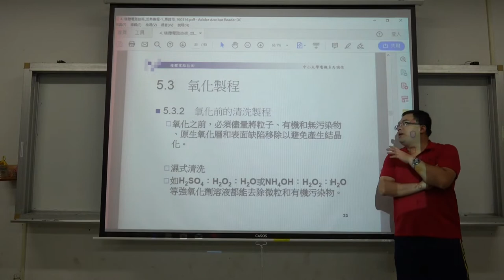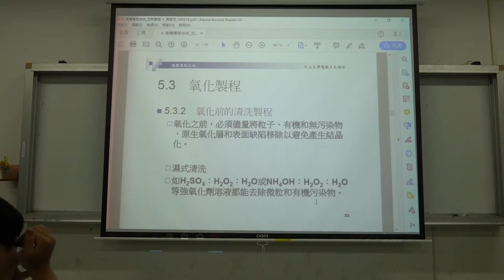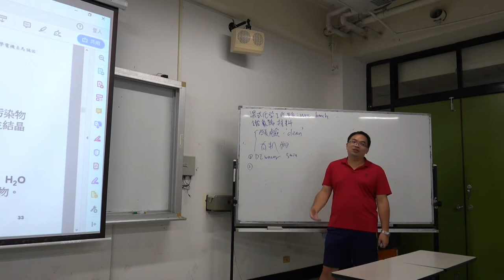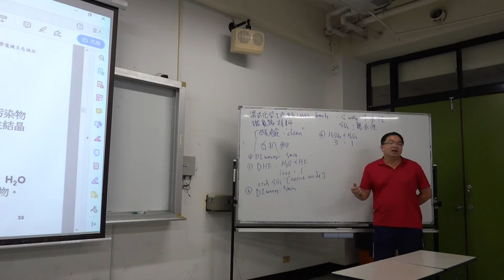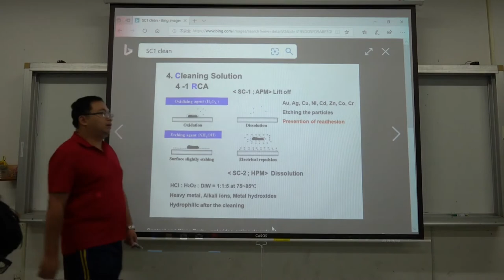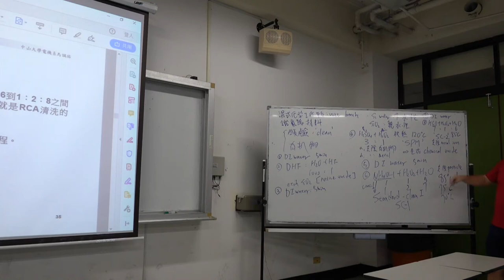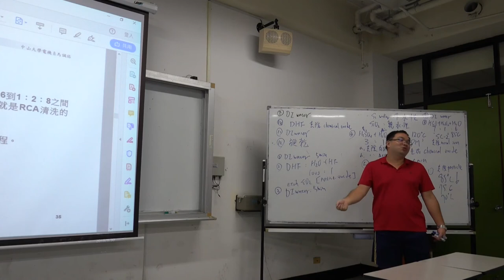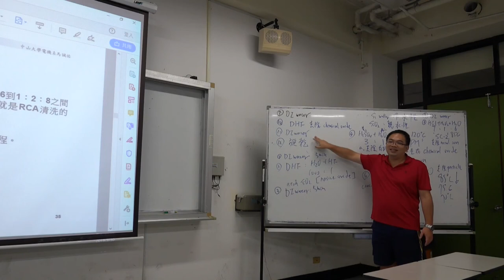微電子技術108 2019 0930 02